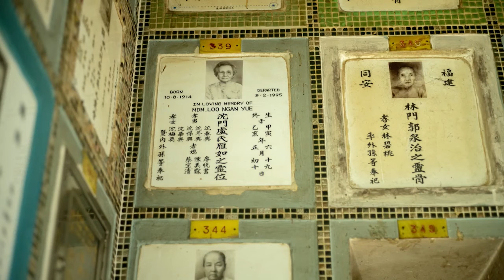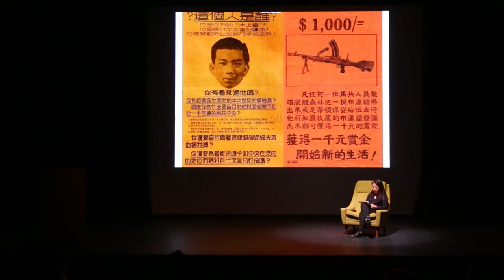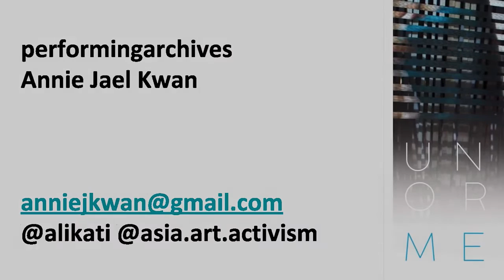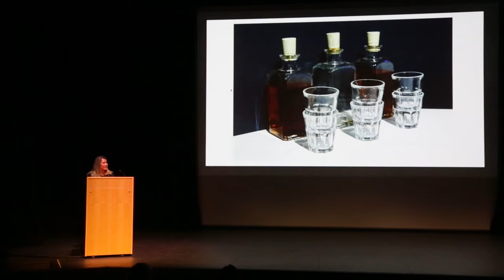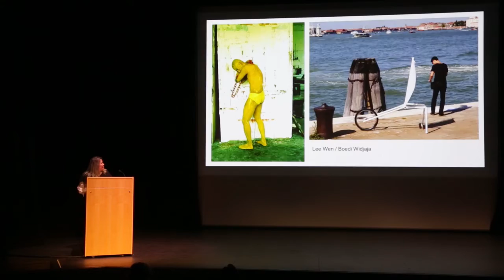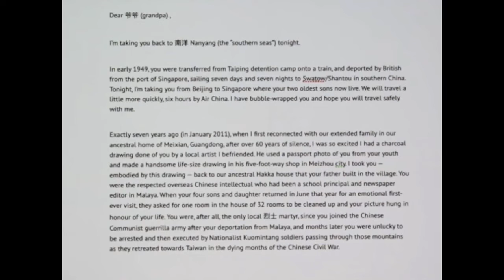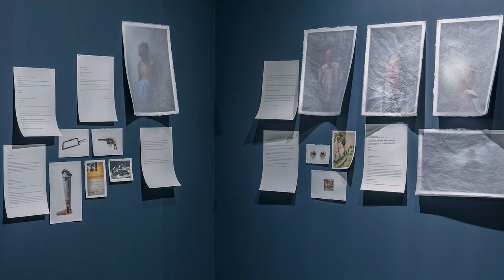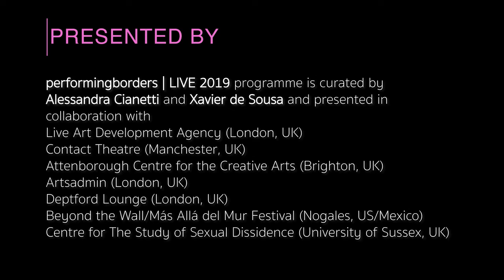performingborders | LIVE 2019 film: Sim Chi Yin + Annie Jael Kwan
Attenborough Centre for the Creative Arts, 19 March 2019.

Join us at the Attenborough Centre for the Creative Arts for an evening of performative reading and a conversation between Nobel Peace Prize photographer and artist Sim Chi Yin and curator Annie Jael Kwan from Something Human and Asia-Art-Activism.

The Q&A will be chaired by academic, thinker and activist Dr. Anna Marazuela Kim.

performingborders | LIVE is a programme of events and new commissions focusing on the exploration of artistic practices happening within the UK live art sector around notions of cultural, juridical, racial, gendered, class, physical and everyday borders. Curated by Alessandra Cianetti and Xavier de Sousa.

Presented by performingborders and Foreign Actions Productions in collaboration with Live Art Development Agency (London, UK), Contact Theatre (Manchester, UK), Attenborough Centre for the Creative Arts (Brighton, UK), Artsadmin (London, UK), Deptford Lounge (London, UK), Beyond the Wall/Más Allá del Mur Festival(Nogales, US/Mexico), and the Centre for The Study of Sexual Dissidence(University of Sussex, UK). Supported by the Arts Council England.

For more information on the programme and the artists involved